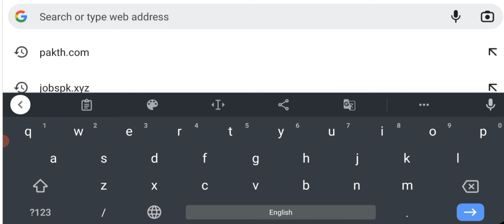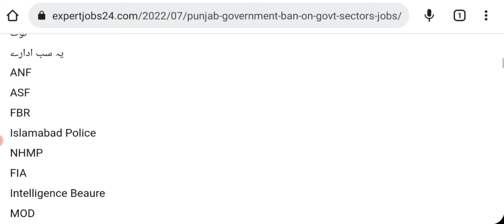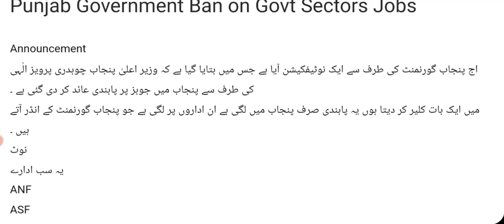Punjab government ban on government sector job | today jobs in pakistan | JOBSBAZAAR